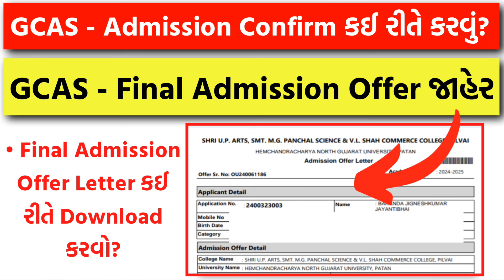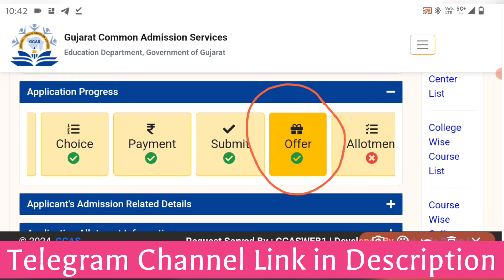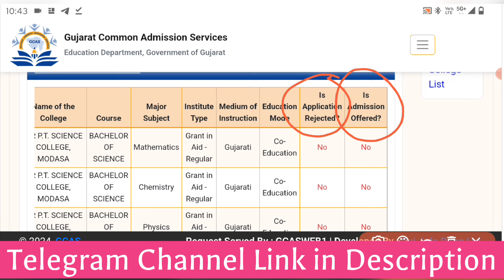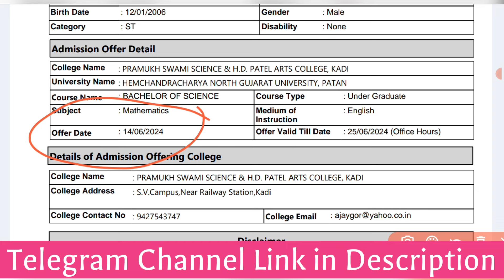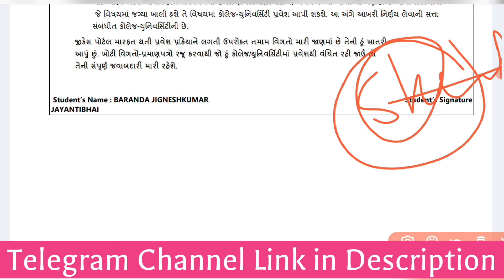GCAS College Admission 2024 - First Round Final Admission Offer Letter 💌 કઈ રીતે ડાઉનલોડ કરવો?